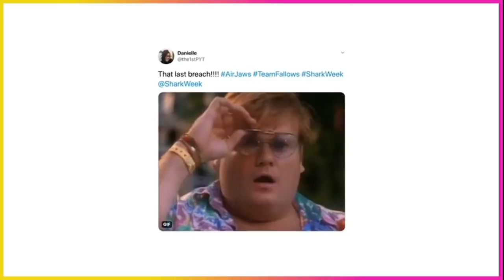Record-breaking shark breach caught on camera: ‘The photo you dream of’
Discovery’s “Shark Week” returned Sunday, and Air Jaws: Ultimate Breach helped launch the annual tradition. This latest installment in the Air Jaws series featured shark experts competing to capture the best images of a great white shark breach.

The experts all used different methods for capturing a shark breach off the shores of Seal Island, South Africa. While one expert attempted to capture a night image, another used a drone camera to document their attempt. But it was Chris Fallows and his tow camera that captured the most spectacular breach.

The 15-foot breach was a new series record, and a monumental moment for Fallows. “The photo you dream of,” he said. “They say a picture is worth a thousand words. Well, that picture is worth a thousand breaches.”

Viewers at home were also amazed by the spectacle, as many took to Twitter to share their dismay.